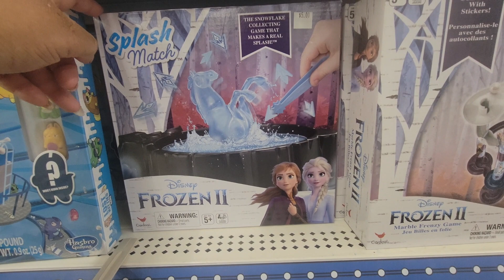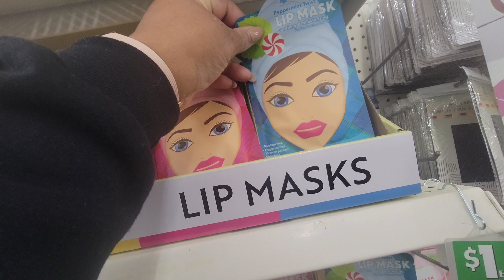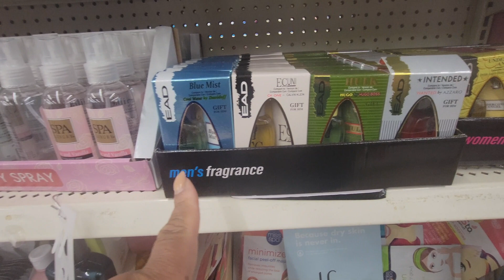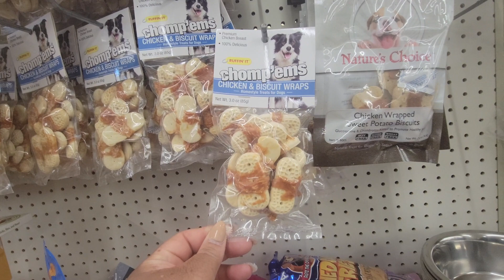DOLLAR TREE | *NEW LOCATION AND NEW FINDS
Good Morning, Good Afternoon, Good Evening. How are you?!